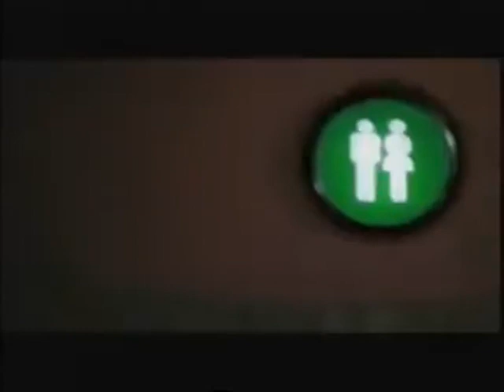Iklan Sampoerna Hijau - Samurai (2005) @ ANTV, TPI, Indosiar, RCTI, SCTV, Trans TV, TV7, & Lativi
Iklan ini pernah ditayangkan di ANTV, TPI, Indosiar, RCTI, SCTV, Trans TV, TV7, & Lativi pada tahun 2005.